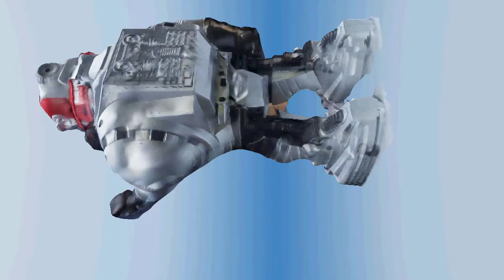RoboCas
he jumped from reality into virtual reality